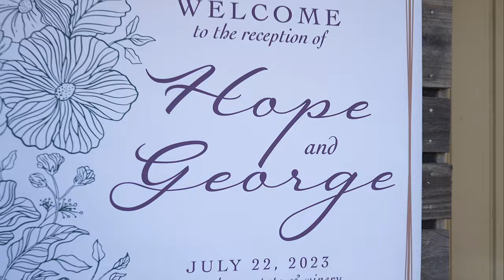George & Hope's Wedding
Congratulations to George & Hope!

Are you looking for a photographer and/or videographer for your wedding?